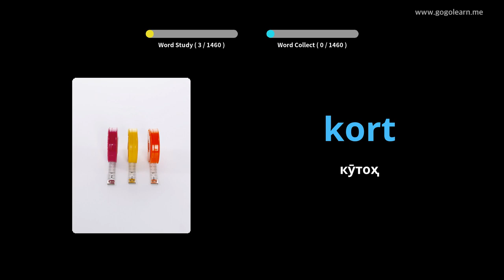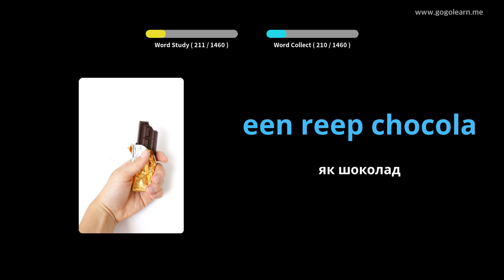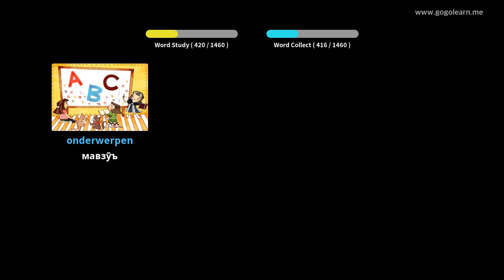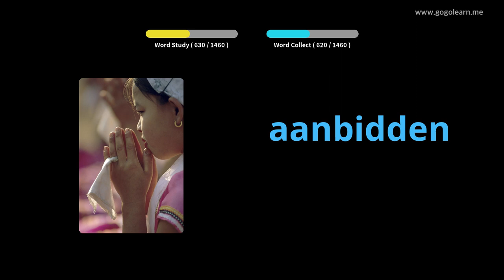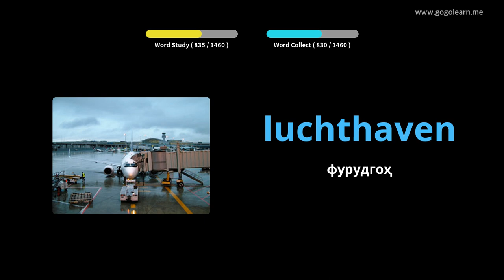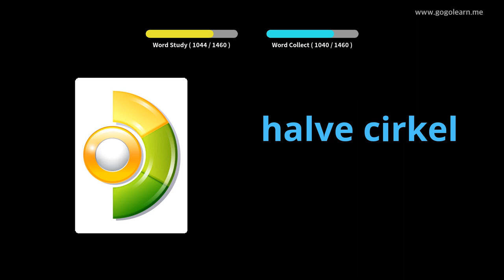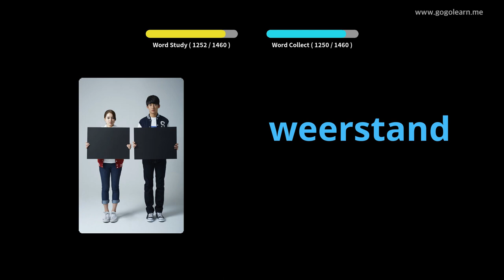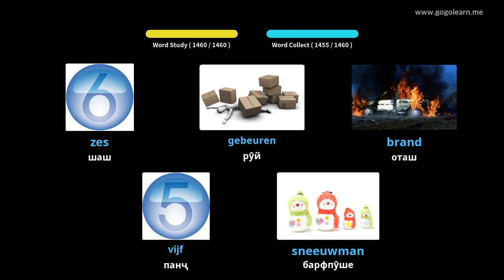Забони лотинии Голландия | Golearn